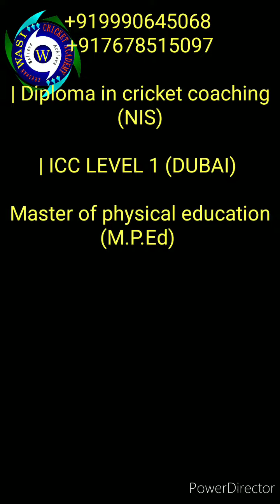SAQ Training is Speed, Agility and Quickness Training. Part 1